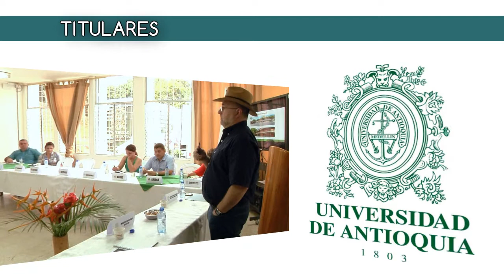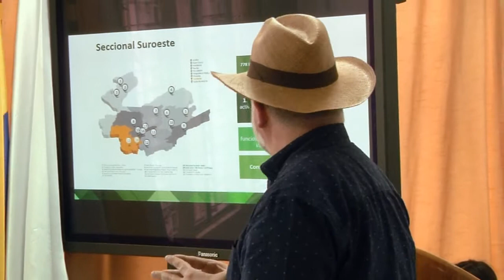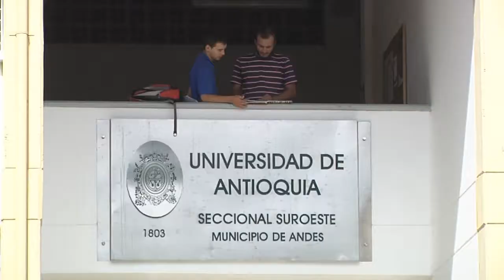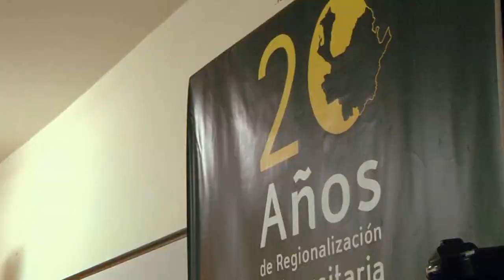Ser U - Septiembre 17 de 2016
Con la asistencia de alcaldes, secretarios y servidores públicos de diferentes municipios  del Suroeste, se llevó a cabo el viernes 9 de septiembre en la Universidad de Antioquia Seccional Suroeste una nueva jornada de 'Diálogos con el Rector', una dinámica en la que el máximo directivo de la Alma Mater – Mauricio Alviar – expuso los planes de la universidad en las subregiones de Antioquia.
Una mayor autonomía y el énfasis en la oferta de programas inherentes a las Ciencias de la Tierra y las Ciencias del Espíritu, fueron algunos de los temas que hicieron parte de la ponencia del rector.